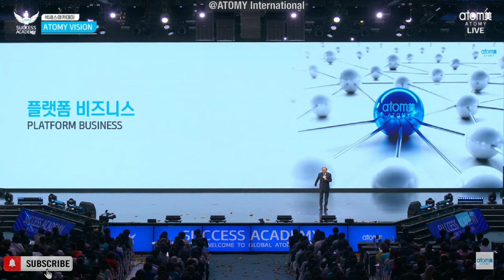ATOMY Vision | CEO Han Gill Park @Korea Success Academy 19th May 2023